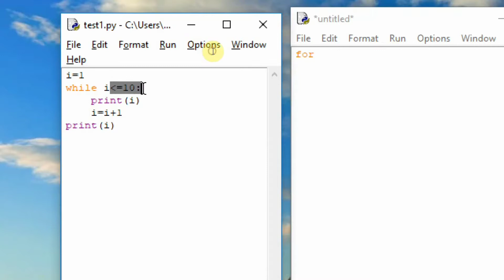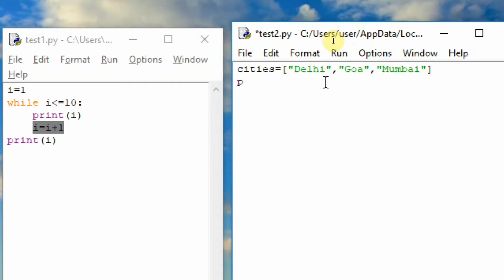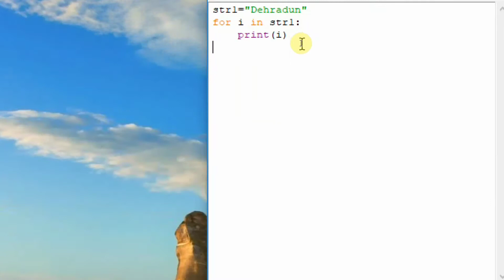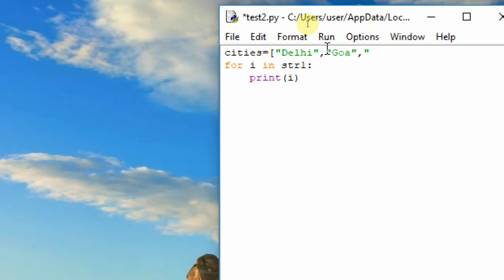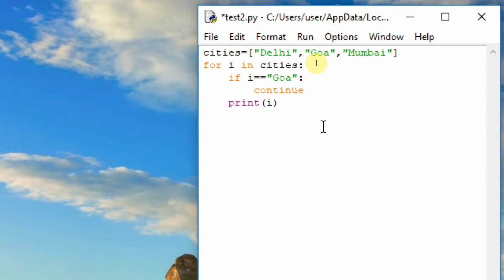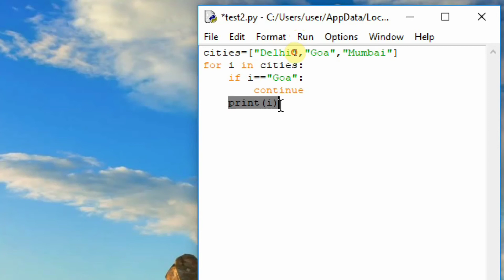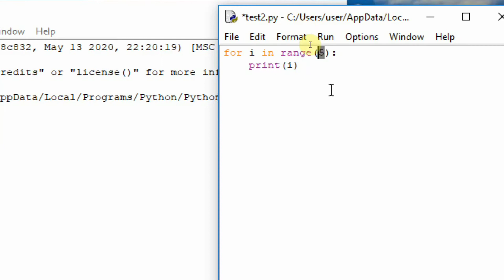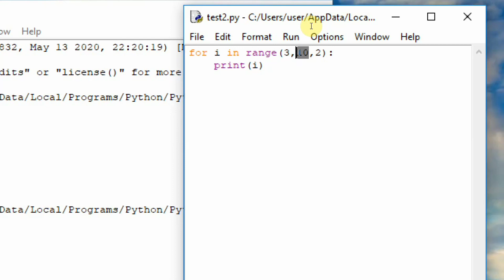FOR LOOP in Python with break, continue and range(): Live Practical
for loop is a little different in Python. Presenting all you need to know about for loop. Working with break, continue statements, range() function and much more.